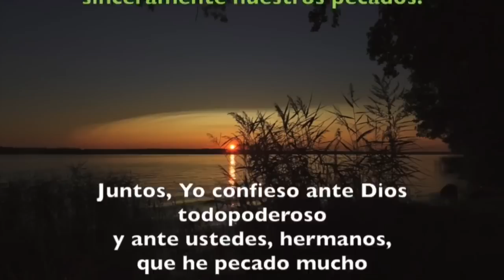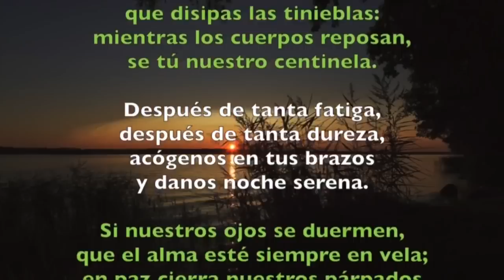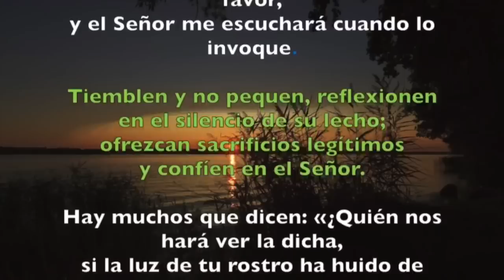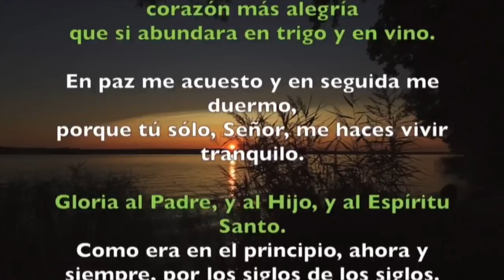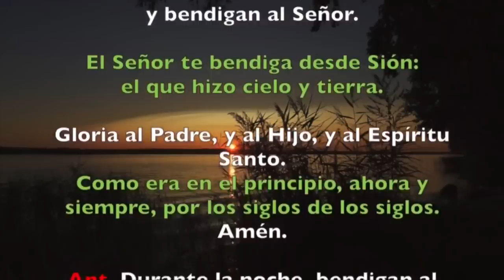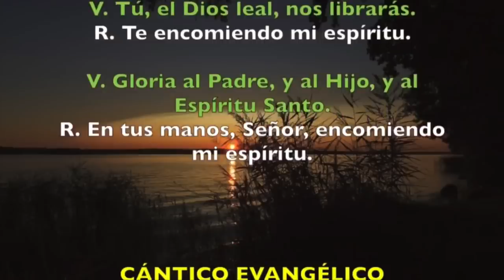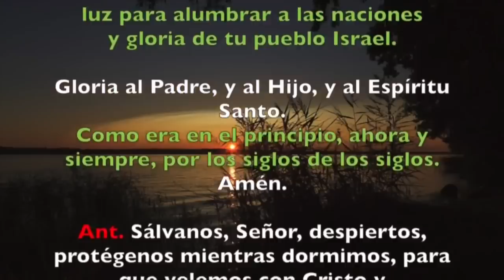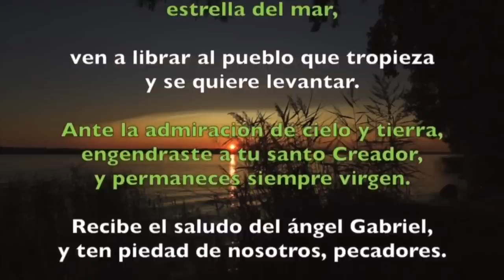Oración de la noche (Completas) SÁBADO 22 DE JUNIO 2019 | Padre Sam | Producción Crisol